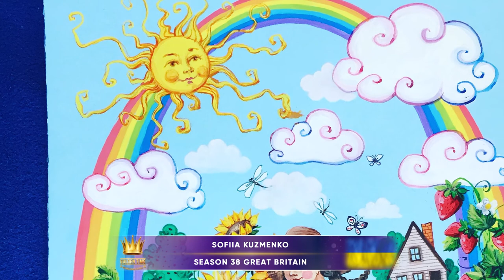GOLDEN TIME TALENT | 38 Season | Sofiia Kuzmenko | Illustration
Member/team name: Sofiia Kuzmenko

The country: Ukraine | City: Cherkasy

Nomination: Illustration

Name of competitive work: Полуничний рай

Work size: 30/40

Execution material: Гуаш акварель

Social networks of the participant / team: sofoch_ka94

Participation in other competitions and festivals / creative achievements: Закінчила КДІДПМіД їм. М. Бойчука, кафедра ДПМ, художня кераміка і скульптура, працювала в різних майстернях як керамічних так і живописних